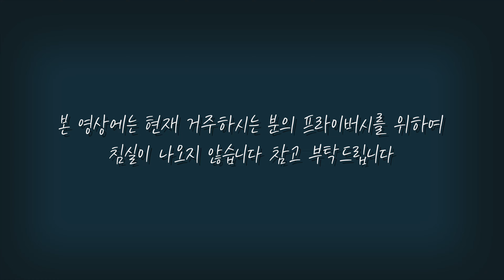탁 트인 한강뷰로 삶의 질을 높여주는 마포구 벽산빌라 소개합니다.[가온파트너스]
자세한 사항은 유선으로 문의주세요.

◎ 단  지  명 :  벽산빌라
◎ 준공년도 : 1997년
◎ 주       소  : 서울 마포구 마포대로4길 122
◎ 건축용도 : 공동주택
◎ 건축규모 : 1개동 14세대 지하1층~지상 3층 / 저층
◎ 공급면적 : 292.83㎡
◎ 전용면적 : 228.32㎡
◎ 내부구조 : 침실5 욕실4 (복층구조)
◎ 입주시기 : 해당 영상은 거래되지 않는 단순 참고용 영상입니다.
◎ 주차대수 : 3대
◎ 관리비 :  50만원 (실사용 전기, 가스, 수도 요금으로 증감될 수 있습니다.)
◎ 기타사항 : 해당 영상은 거래되지 않는 단순 참고용 영상입니다. 자세한 사항은 유선으로 문의주세요

상호 : 가온파트너스 공인중개사사무소
대표 : 이 선 영
주소 : 서울시 강남구 학동로 81길9,102호(청담동,라테라스)
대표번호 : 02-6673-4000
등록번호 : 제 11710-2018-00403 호